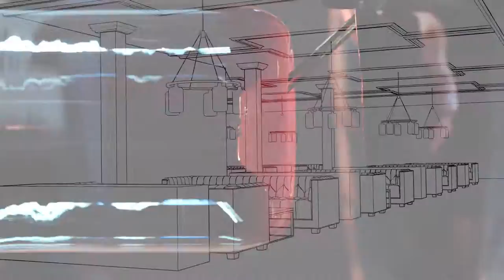The Solitaire and Pod Modern Chandelier Collection by Niche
Watch our team of skilled glass-blowers create the Solitaire and Pod pendants to be installed in the Solitaire and Pod Modern Chandeliers. Publically launched at the Architectural Digest Tradeshow in 2016, the Solitaire and Pod Chandeliers are a statement piece too stunning to take your eyes off of. Featuring five glass shades, this chandelier creates a warm, ambient glow that brings intimacy and sleek design to your space.